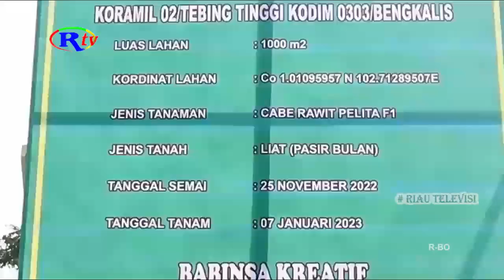DANDIM 0303 BENGKALIS KUNJUNGI KORAMIL 02 TEBING TINGGI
Komandan Kodim 0303 Bengkalis, Letnan Kolonel Infanteri Endik Yunia, melakukan Kunjungan Kerja di Koramil 02 Tebing Tinggi Kepulauan Meranti.

Dalam Rangka Kunjungan Kerja di Koramil 02 Tebing Tinggi Kepulauan Meranti. Dandim 0303 Bengkalis,  di sambut langsung oleh Wakil Bupati Kabupaten Kepulauan Meranti. AKBP Purnawirawan H. Asmar, dan Wakapolres Kepualauan Meranti. Kompol Robert, serta Perangkat Kedinasan Kelurahan setempat. Komandan Kodim 0303 Bengkalis, Letkol Infantri Endik Yunia, mengatakan. Beliau sangat mengapresiasi kinerja Babinsa Koramil 02 Tebing Tinggi, yakni sertu amri, dan sertu zulkarnain, yang dengan cerdas memanfaatkan peluang dan berhasil mengolah lahan tidur menjadi kebun cabai produktif.

Disamping itu Wakil Bupati Kabupaten Kepulauan Meranti AKBP Purnawirawan H. Asmar, mengatakan. Program yang ditaja Sertu Amri, Babinsa Koramil layak mendapatkan apresiasi dan mendapat penghargaan.

Diharapkan ekonomi masyarakat bisa lebih produktif, serta meredam dampak inflasi khususnya Wilayah Kabupaten Kepulauan Meranti.

Dari Kepulauan Meranti, randi ardiansyah dan alfin hidayat, melaporkan.